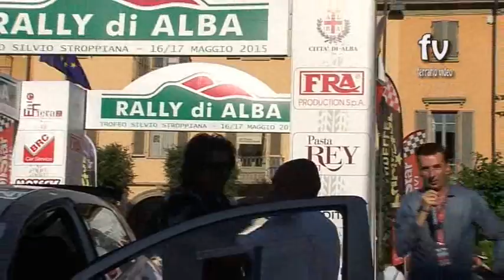PROMO Rally Di Alba 2015 Riccio - Caniggia by Ferrario Video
Un breve mix di passaggi esterni e cameracar  dell'equipaggio Davide Riccio , Navigato da  Luca Caniggia giunti 9' assoluti, durante il  Rally Di Alba 2015  .